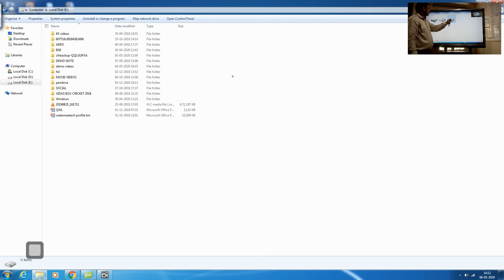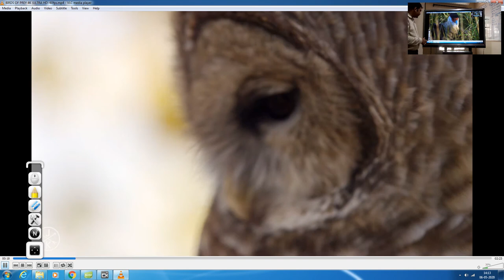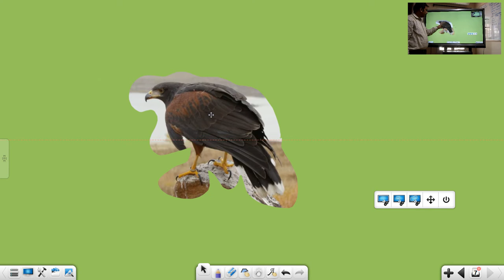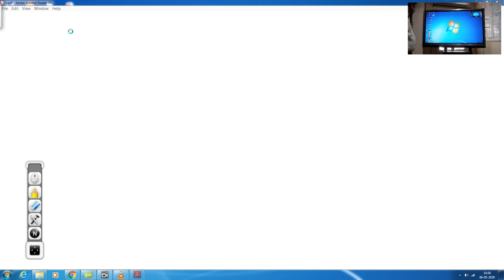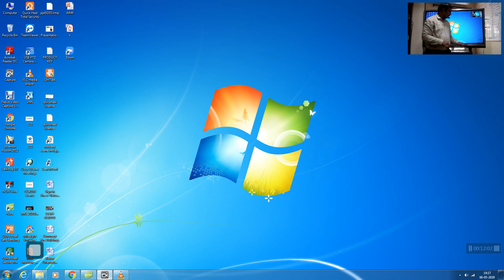Interactive Panel Note demo with capture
How to record a video on a Interactive LED panel with the help of capture software .Recorded the Video showing different tools used in Note software